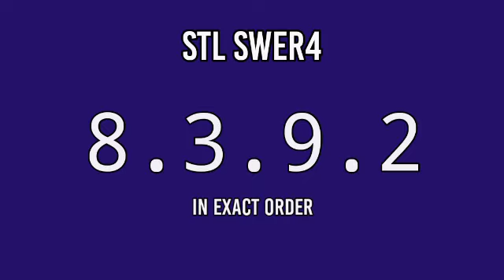STL MINDANAO 8PM RESULT TODAY May 24, 2022 PARES SWER2 SWER3 SWER4 EVENING RESULT 3RD DRAW